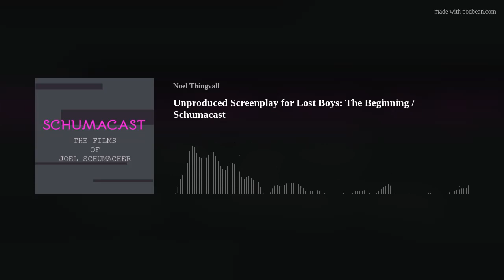Unproduced Screenplay for Lost Boys: The Beginning / Schumacast JOEL SCHUMACHER PODCAST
Angie, JD, and Noel discuss Eric Red and Joel Schumacher's unproduced screenplay for a Lost Boys prequel film. Music by Jak Locke.